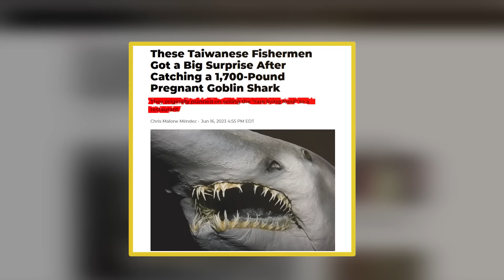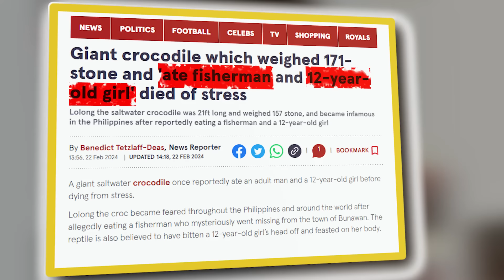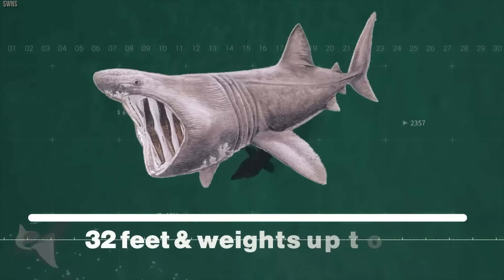It Looked Like A Normal Fish, Until Someone Caught It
From scary creatures that defy imagination …
To terrifying inhabitants of deep waters…
Hang on to witness the insane encounters with Deadliest Monsters that will give you chills..

Concept: river monster, deadliest river monster,  found in river, fish, giant fish, caught by fisherman, fishermen, strange, bizarre, mysterious, fishing anomalies, river creature, 20 river monster, caught on camera, unreal, huge, giant, moments, lake, oceans, no one was supposed to see